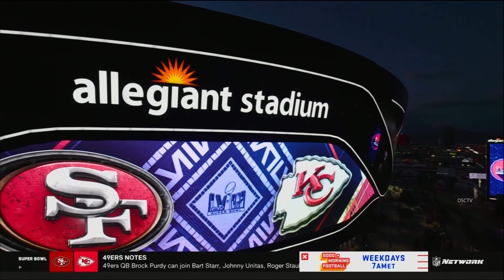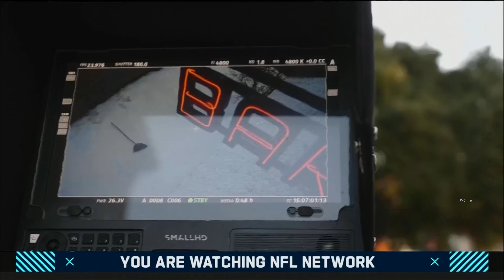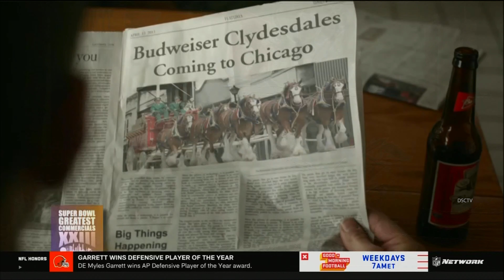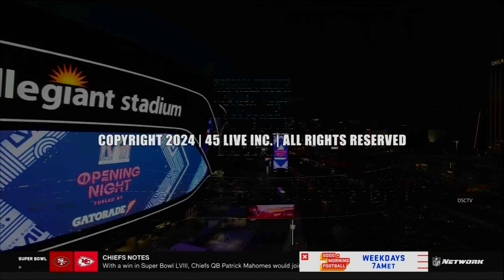Super Bowl Greatest Commercials XXIII